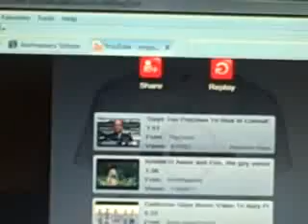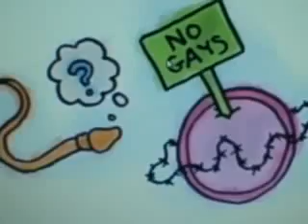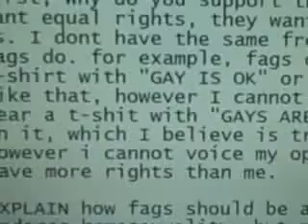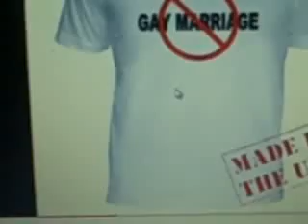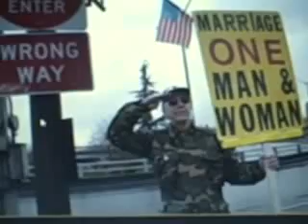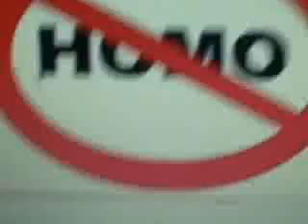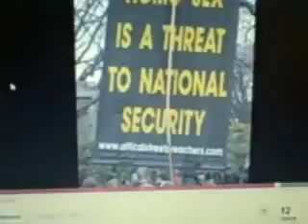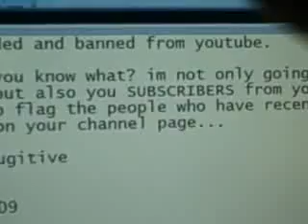|Napalm Classic| They Call Me Mister Napalm